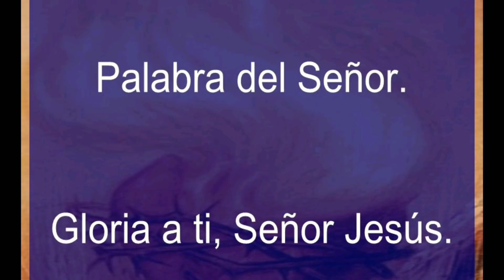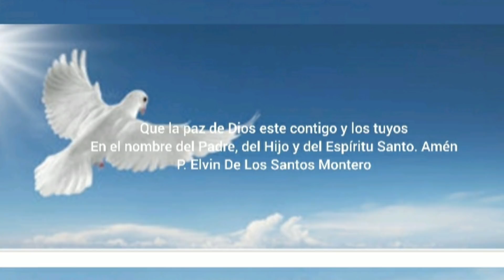Evangelio y Reflexión del día martes 2 de abril de 2019. P. Elvin De Los Santos Montero.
Evangelio y Reflexión diaria. Hoy el Jesús estiende su mano doperosa sobre ti y te levanta.